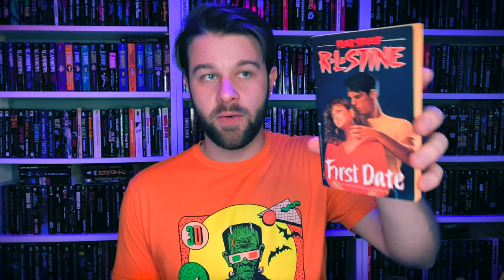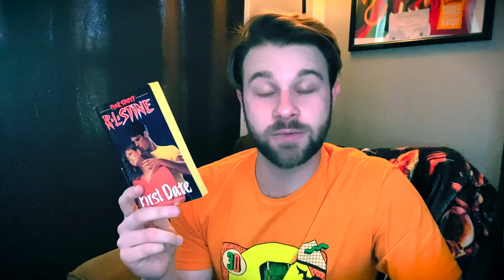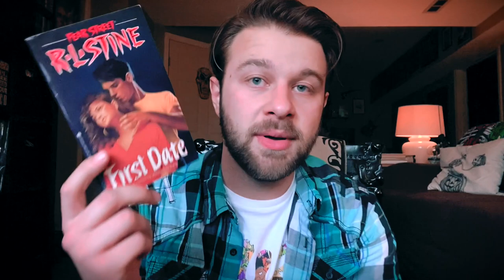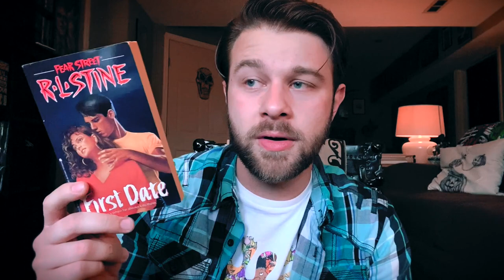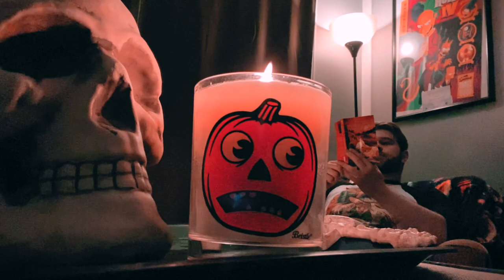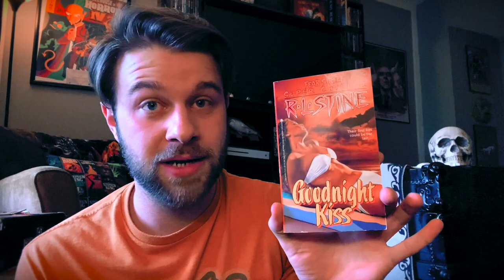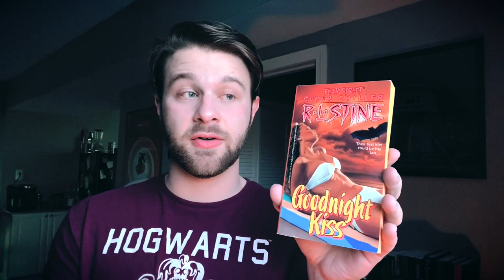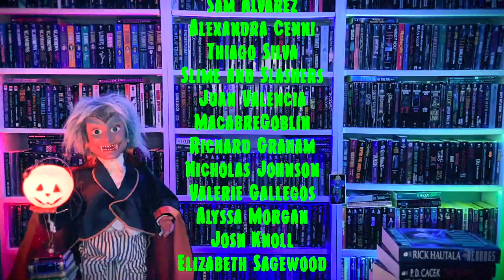Can't Get Enough Fear Street! (Reading Vlog)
My Fear Street reading vlogs are back! The Netflix FEAR STREET trilogy has been out for over a year, and I'm in the mood to go back to Shadyside. I have been having a blast reading R.L. Stine's classic YA horror series from the very beginning, and next up in line is First Date and Goodnight Kiss, the third Super Chiller in the series.

Going back and reliving these nostalgic, vintage '80s and '90s teen horror books is a breath of fresh air. I would also love to do Point Horror, Christopher Pike, and Goosebumps reading vlogs. Let me know if you would like to see those! I hope you enjoy this cozy, spooky little reading vlog. Please come back for more!

► TIMESTAMPS
0:00 Intro
2:36 A Killer First Chapter!
4:34 First Date
6:03 A Walk in the Cemetery
7:26 Day Two
11:39 Day Three
13:54 Two Days Later
17:00 A Book Unboxing!
18:43 Hello from the Bookmobile
19:49 Wrapping Up!

► MY WRITING
• Served Cold ➭
• The Inspiring World of Horror ➭